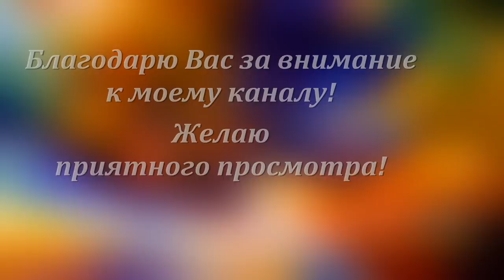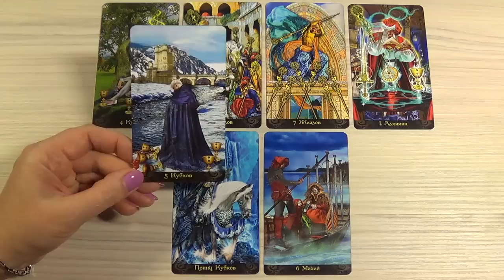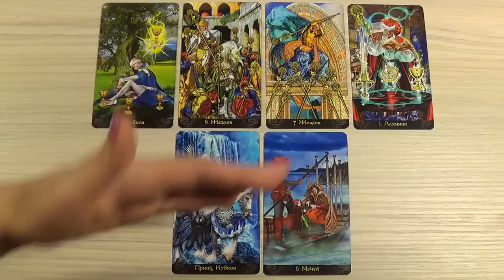Рыбы, гороскоп Таро на февраль 2017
В раскладе использовано Таро Иллюминатов (Эрик Данн).